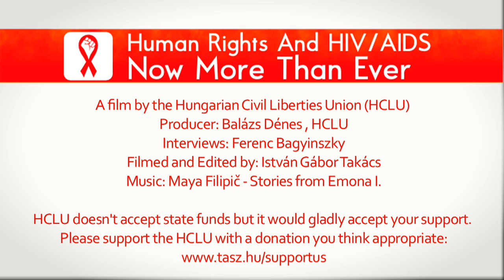Joanne Csete: Restricting access to sterile needles is a human rights violation